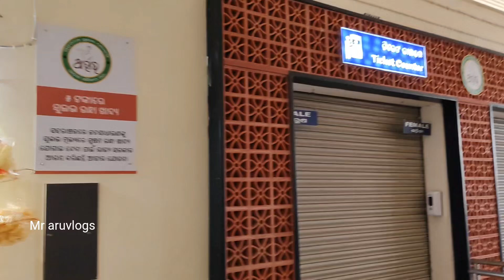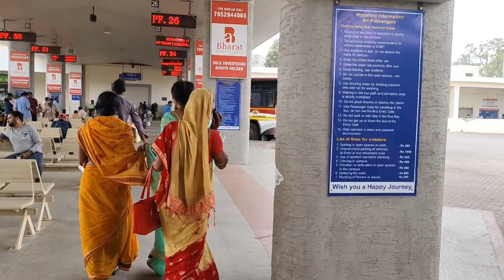Netaji bus terminal || Cuttack travel || travel vlog 🛕🛕👏